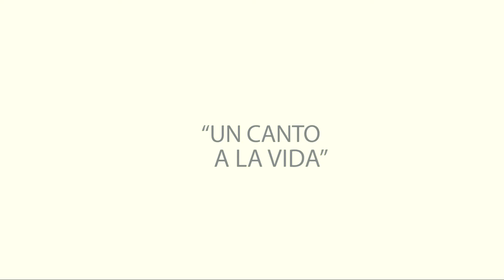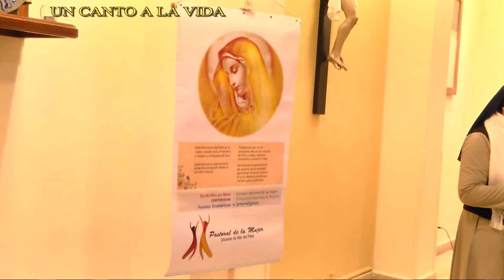Especial Premio Pastoral de la Mujer 2017 - Un Canto a la Vida 090717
La Pastoral de Mujer de la Diócesis de Mar del Plata distinguió el trabajo de las Pequeñas Hermanas de la Divina Providencia en el Hogar de Enfermos Crónicos y Ancianos de la Gruta de Lourdes del puerto marplatense que funciona solo con lo que recibe de donaciones de la comunidad, asistiendo alrededor de cincuenta personas desvalidas. Para colaborar: 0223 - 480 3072